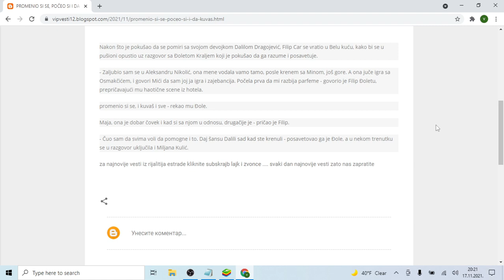PROMENIO SI SE, POČEO SI I DA KUVAŠ Tešili Filipa nakon haosa sa Dalilom